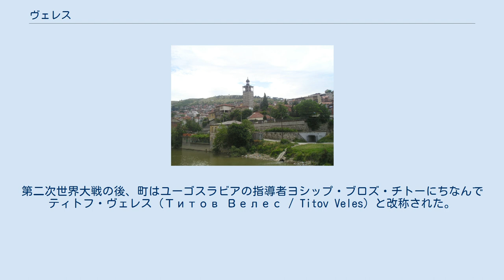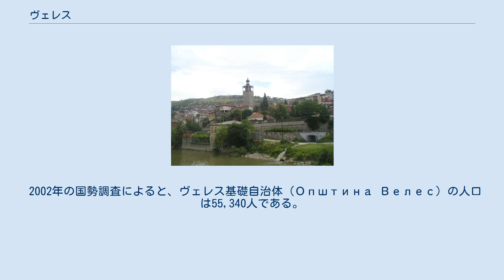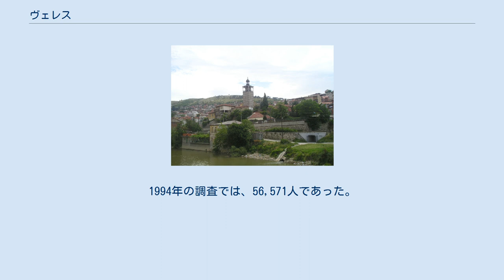ヴェレス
ヴェレス（Велес / Veles）は、北マケドニア共和国中部の町、およびそれを中心とした基礎自治体。
ヴァルダル川沿いに位置している。
 町の名前はスラヴ神話の神ヴェレスに由来している。
第二次世界大戦の後、町はユーゴスラビアの指導者ヨシップ・ブロズ・チトーにちなんでティトフ・ヴェレス（Титов Велес / Titov Veles）と改称された。
しかし、マケドニア共和国がユーゴスラビアからの独立を果たした後、「ティトフ」は市名から外された。
ヴェレスの自動車のナンバープレートにはティトフ・ヴェレスを意味する「TV」が書かれていたが、2000年に「VE」に改められた。
 ヴェレスにおける人の居住は1千年以上にわたる。
古代には町はギリシャ語でヴィラゾラ（Βυλασωρα / Vilazora）と呼ばれ、パイオニア王国（Paionia）がこの地方を支配していた頃には、トラキア人の一派が居住していたほか、イリュリア人が居住していた可能性もある。
バルカン戦争以前のオスマン帝国支配下では、ヴェレスはキョプリュリュ（Köprülü）と呼ばれ、コソボ州のユスキュブ（Üsküb、スコピエ）県に属する町（kaza）であった。
. 文学と文化、歴史、伝統の町であり、多くの文化的遺産や古い聖堂が残されている。
 ユーゴスラビア時代は工業の中心地帯として栄えており、多くの国有企業の工場が稼働していたが、ユーゴスラビア解体後は徐々に衰退。
 マケドニアの情報技術産業の中心地でもあるが、失業率の高まりとともに、アフィリエイト、ニュース転載サイト運営、医療情報まとめサイト運営などに手を染める若者が急増。
2016年に『ガーディアン』や『バズフィード』の調査で、ヴェレスから多数のフェイクニュースが発信されていることが判明し、「フェイクニュース工場（Fake News Factory）」の異名を取る。
 2002年の国勢調査によると、ヴェレス基礎自治体（Општина Велес）の人口は55,340人である。
1994年の調査では、56,571人であった。
民族別の内訳は以下の通り: